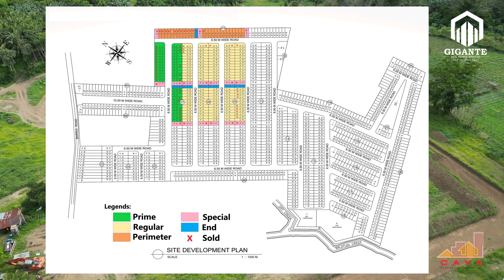Caya Homes San Pablo Townhouse Unit with only 20K Downpayment 😲